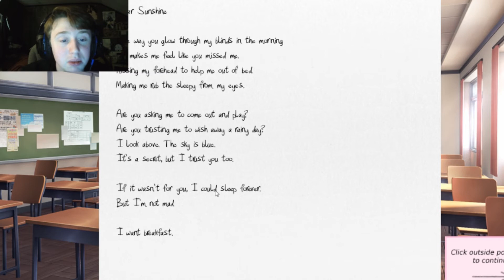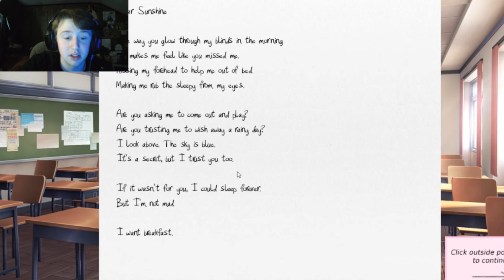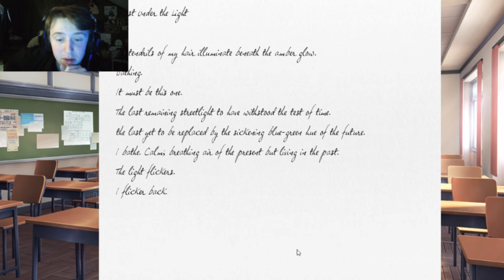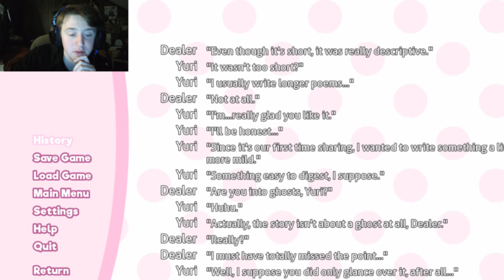WHEN SHE CAN'T BUTTON! - Doki Doki Literature Club Part 3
D3ALER's back with Dok Doki part 3! In this episode it is poem time an we read the beginning halves of the girls poems!  But before that the D3ALER and Sayori get a little intimate in a cute style!